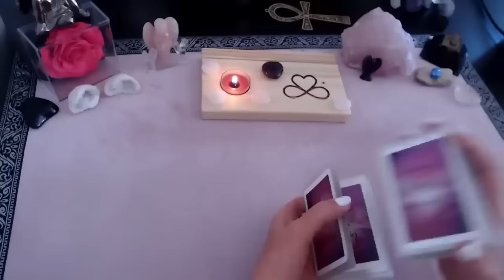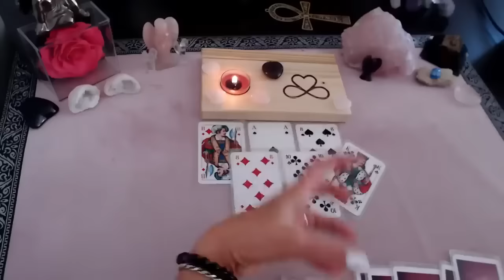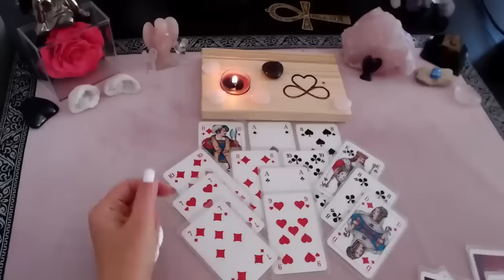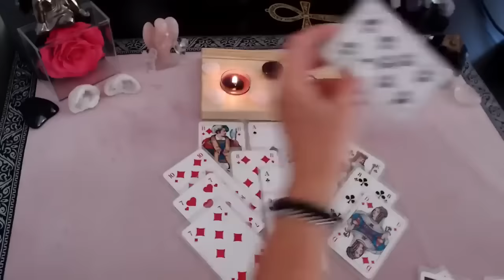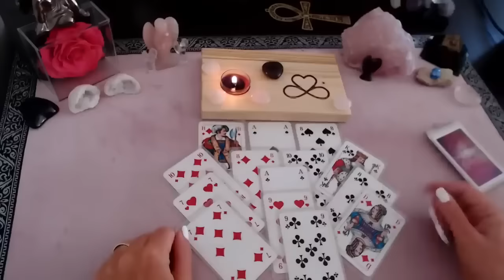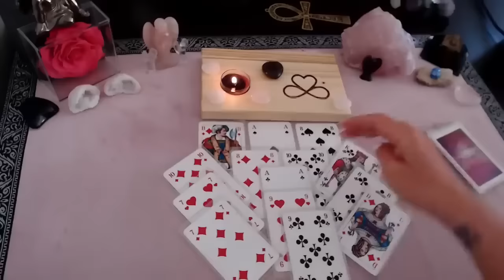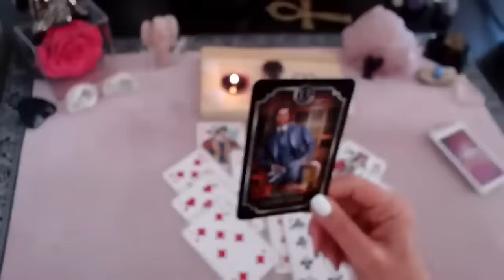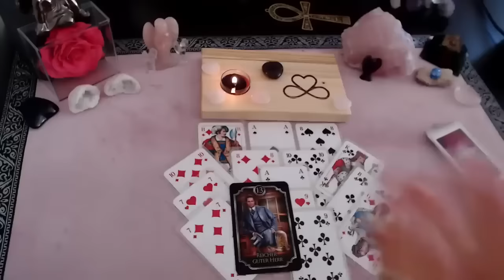JETZT wird DURCHGESTARTET | ERFOLG & LIEBE geballt mit CHARM | die BOTSCHAFT für DICH | Tarot Liebe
🌸Meine Angebote 🌸
- Quantenheilung
- Hypnosetherapie